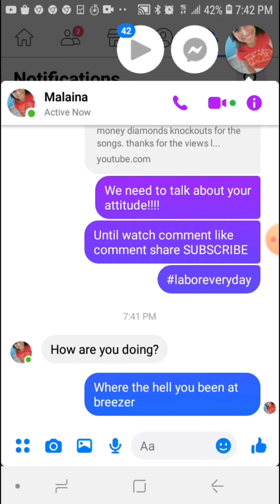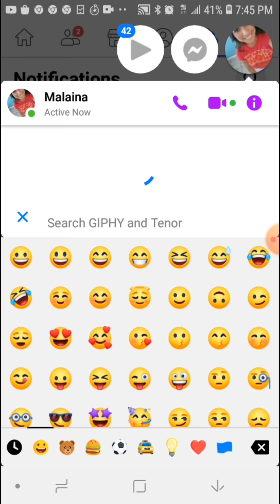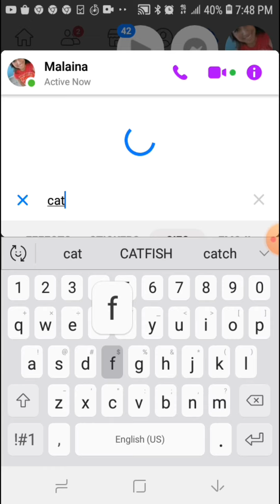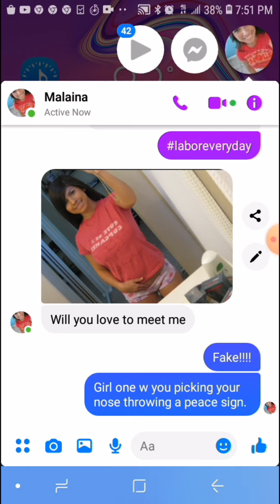Shooter wasn't Whyte!| no gender neutral speech for aussies|"word dominator" laboreveryday ep.19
shooter in Colorado was not a white dude. aussie Senate keeps gender neutral speech out of its speech. catfishing CATFISH too!